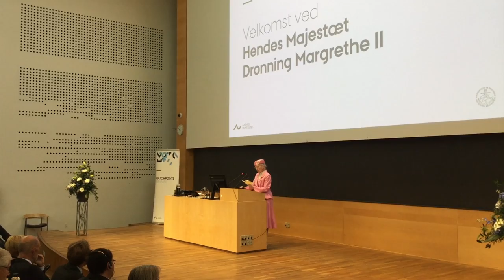Matchpoints 2017: Velkomst ved H.M. Dronningen og rektor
Se uddrag fra åbningen af Matchpoints 2017 seminaret herunder H.M. Dronningens ankomst og åbningstale.